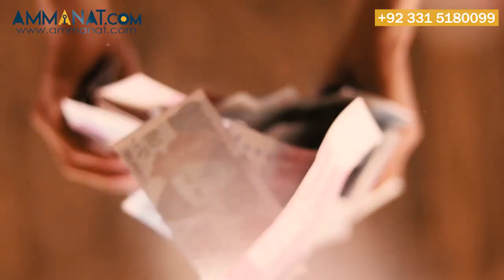Nova City Peshawar Launched with NOC | Best Investment Opportunity in Peshawar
Nova City Peshawar is a destination to be in near future. Nova City Peshawar is located near Charsadda Interchange on M-1 Motorway. Furthermore it is located very near to main Peshawar City Center. The general public is all set to be a part of the most well-known venture opportunity near Peshawar. The NOC of nova Peshawar is approved.

The Nova Group has recently evolved Nova City Islamabad, which was exceptionally lauded by the financial backers. Individuals from everywhere Pakistan have been contributing, and presently the time has come to put resources into Nova City Peshawar for the best Return on Investment (ROI).

0:00 - Introduction
0:11 - Investment Opportunity in Peshawar
0:20 - Nova City Peshawar NOC
0:35 - Forms Availability
0:40 - Contact us for Booking
01:04 - Nova City Location
01:47 - Benefits of Investing in Nova City Peshawar